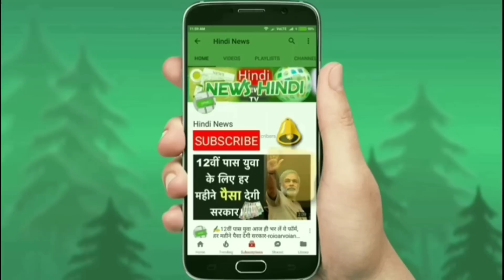खुशखबरी नए अवतार में लॉन्च हुई Renault क़ीमत जानकर जरूर लेगें आप-/Autoexpo HindNews